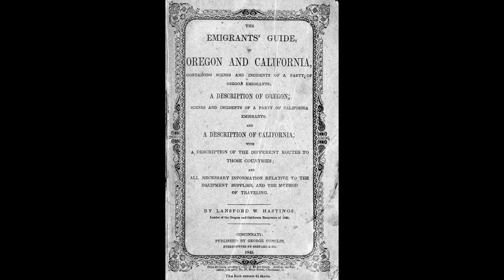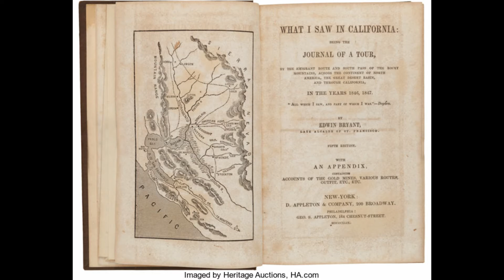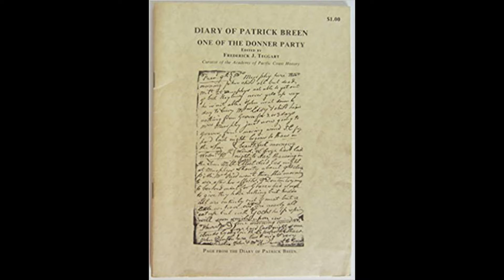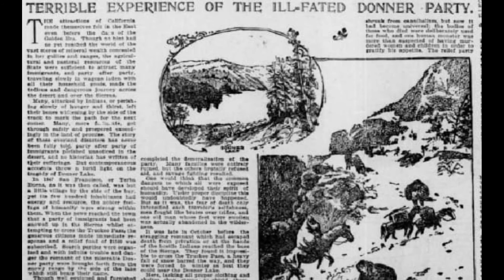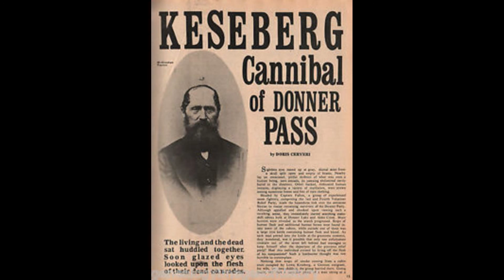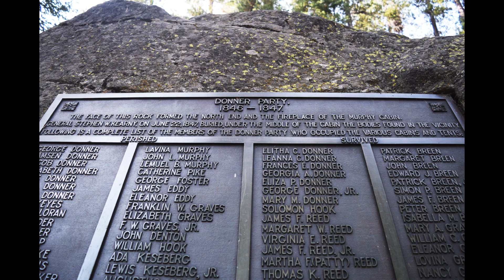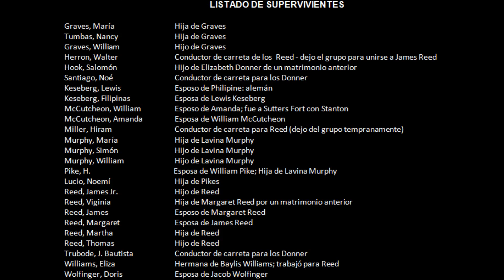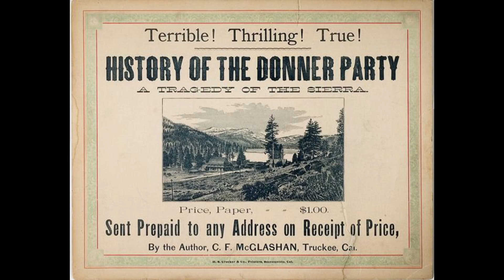Impericia, locura y canibalismo en la Expedicion Donner - Reed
De como un grupo de familias pasó de un viaje apacible hacia California en busca de nuevos horizontes, a la desesperación, la enemistad entre los participantes, la locura; y mas tarde a la antropofagia para poder sobrevivir.